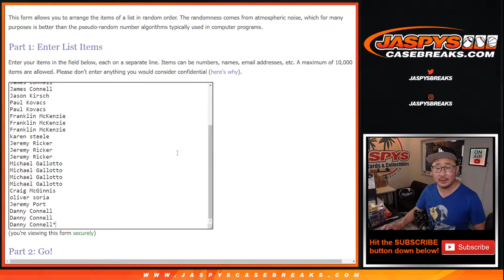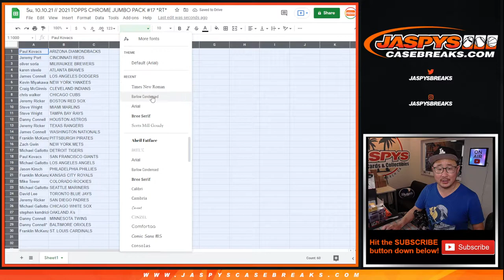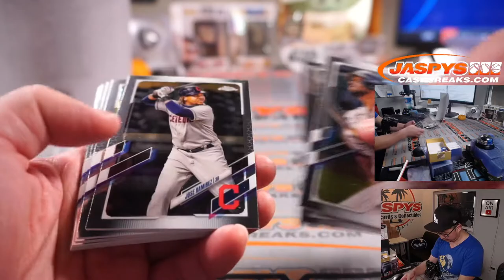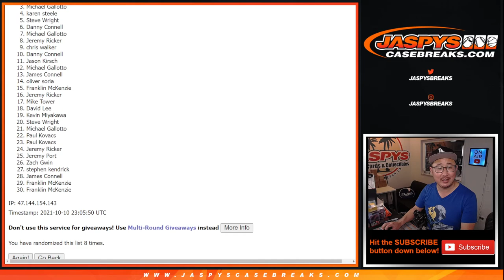Su, 10.10.21 // 2021 TOPPS CHROME JUMBO PACK #17 *RT*